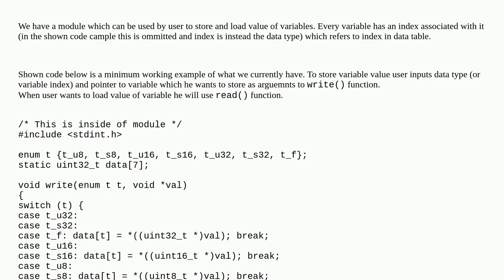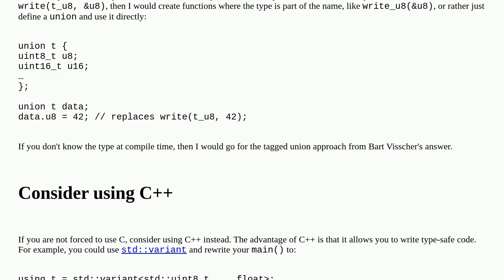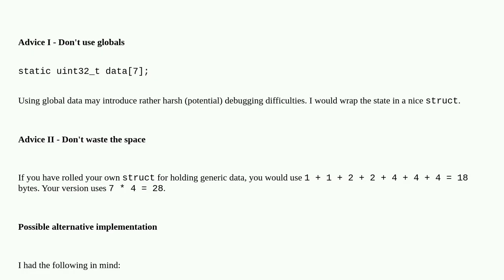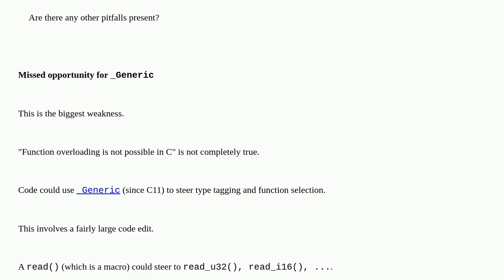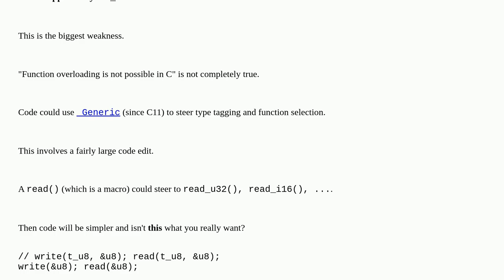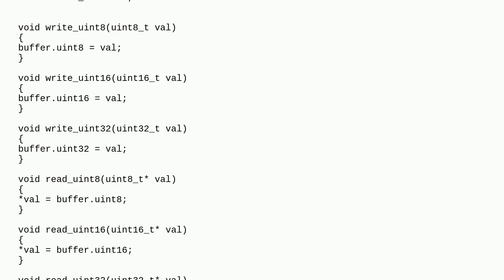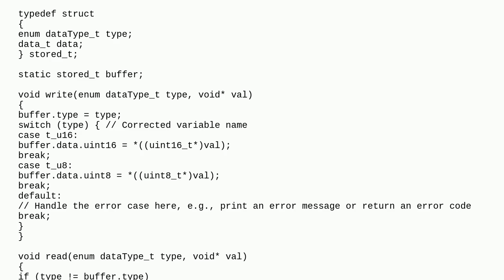Codereview: Generic type data storage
Generic type data storage

A special thanks goes out to the community

  generics c